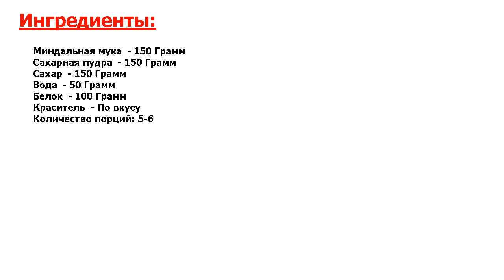Французские макаруны Рецепт, пошаговый, как приготовить, видеорецепт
Идедальное блюдо. Яркие и тающие во рту макаруны можно приготовить к чаю, кофе, на десерт, праздничный ужин и даже в подарок! А теперь вы можете приготовить французские макаруны самостоятельно, просто посмотрев рецепт!